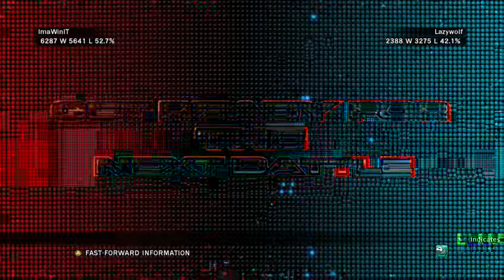Tekken Ranked Session 4 ImaWinIt Xbox Live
24/7 Video Game - All of the best video games all of the time.  Watch no commentary gaming videos live or on demand.

• Social Media/Follow